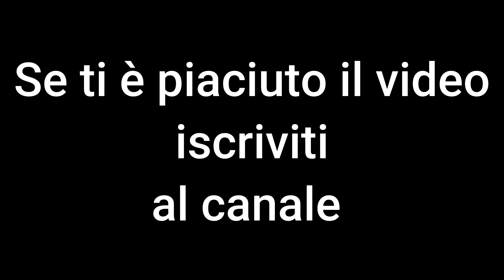costine di maiale al vino rosso e miele in padella ricetta costine di maiale in padella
ingredienti:
3 spicchi d'aglio senza buccia
1 litro vino rosso secco
1,100 kg cipolla tropea
pepe nero, sale, origano quanto basta
90 ml olio semi di girasole
850 gr costine di maiale
1 cucchiaio di concentrato pomodoro
1 cucchiaio di miele
2 mestoli brodo vegetale
1 peperone giallo

Il tempo di cottura delle ricette varierà a seconda del proprio forno per cui consiglio ogni tanto di verificare l'andamento della cottura
per qualsiasi dubbio e precisazione sulla ricetta , mettete la domanda in descrizione,  vi risponderò il prima possibile